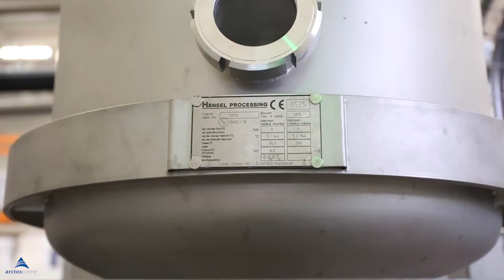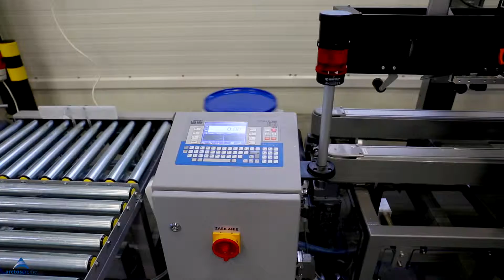Arctos Creme - film promocyjny